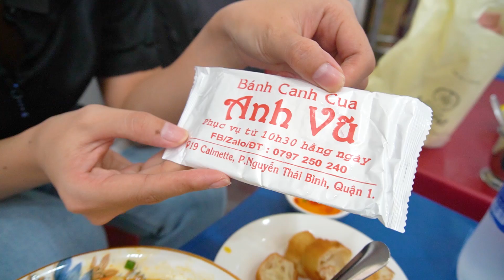Độc đáo bánh canh cua giò heo gọt ăn tới đâu cắt lát tới đó, chủ bán không ngừng tay khách cực đông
Địa chỉ: 19 Calmette, Phường Nguyễn Thái Bình, Quận 1, TP HCM